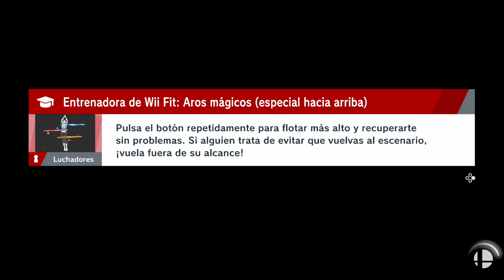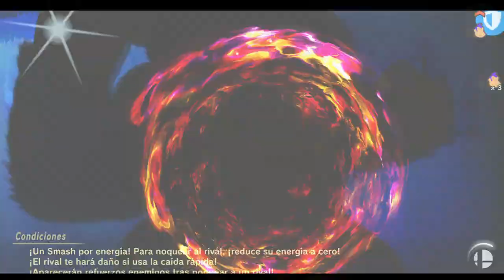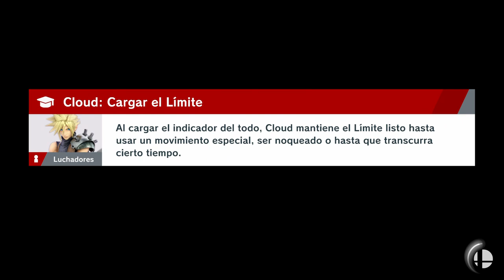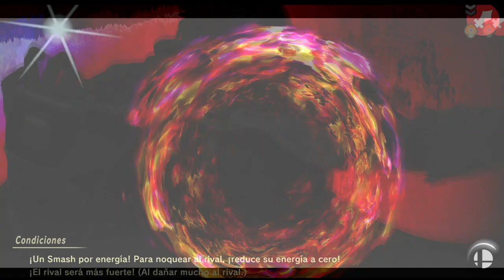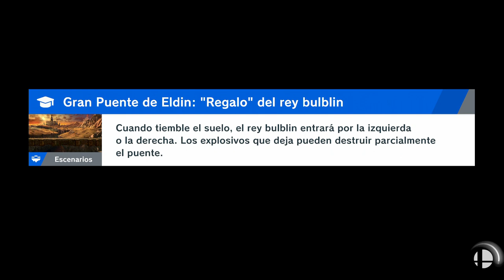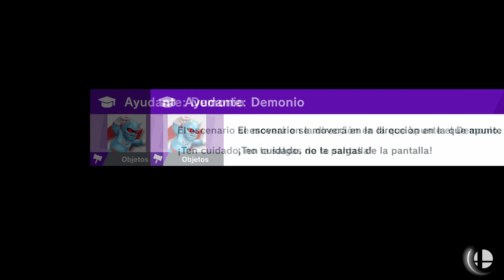SUPER SMASH BROS ULTIMATE | WALKTHROUGH | LA DIMENSIÓN ENIGMÁTICA #31